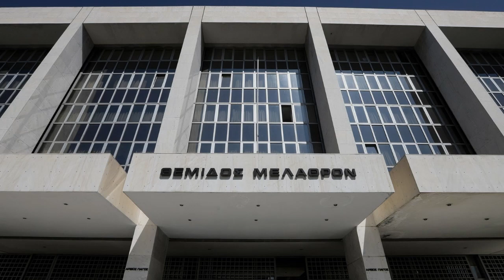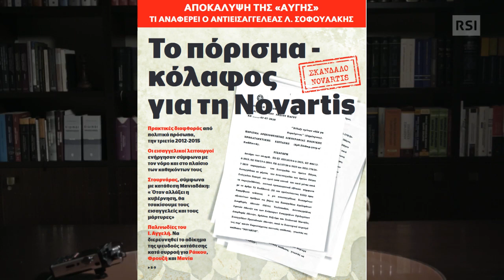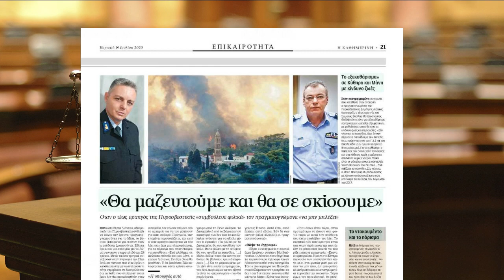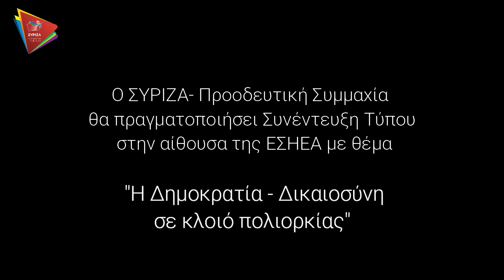Η δημοκρατία - δικαιοσύνη σε κλοιό πολιορκίας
Την Τρίτη στις 11:00 ο ΣΥΡΙΖΑ- Προοδευτική Συμμαχία θα πραγματοποιήσει συνέντευξη Τύπου στην αίθουσα της ΕΣΗΕΑ με θέμα «Η δημοκρατία - δικαιοσύνη σε κλοιό πολιορκίας».
Το σκάνδαλο Novartis, η κατάρρευση της δήθεν σκευωρίας και οι ωμές παρεμβάσεις στη Δικαιοσύνη για τη συγκάλυψή του. Η αλήθεια έρχεται...
Η συνέντευξη Τύπου θα μεταδοθεί live streaming και από τα social media του ΣΥΡΙΖΑ.